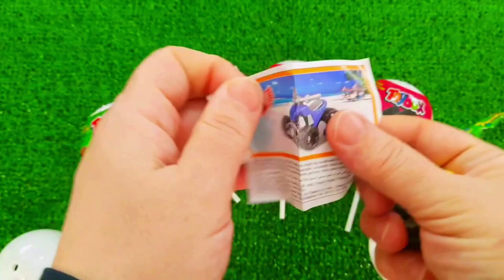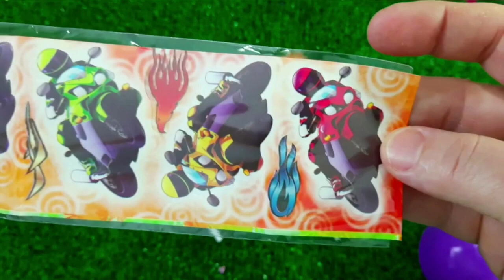7 Rainbow Satisfying Video, DIY How to make Rainbow Slime Candy Baby Shark Kinetic Sand Cutting